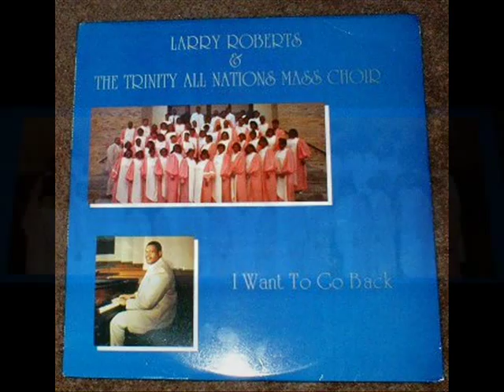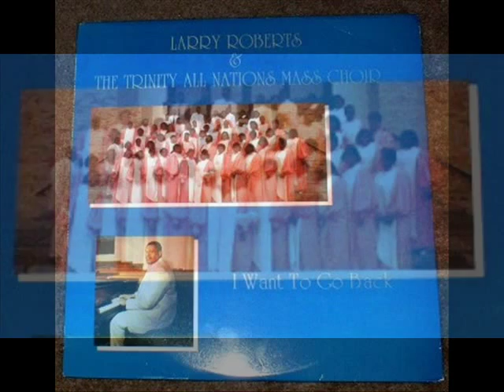*Audio* The Medley: Rev. Larry Roberts & The Trinity All Nations Mass Choir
Medley: Are You Ready- Serving God Will Pay Off- I Love Jesus More Today-Give God The Praise: Rev. Larry Roberts & The Trinity All Nations Mass Choir. From the album, I Want To Go Back, released 1991.